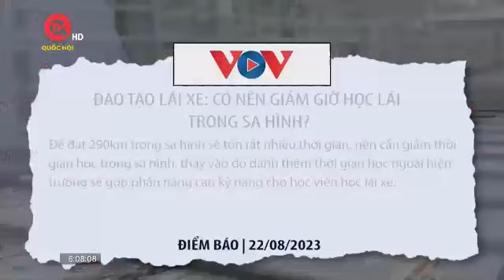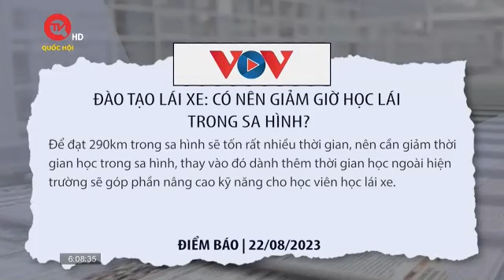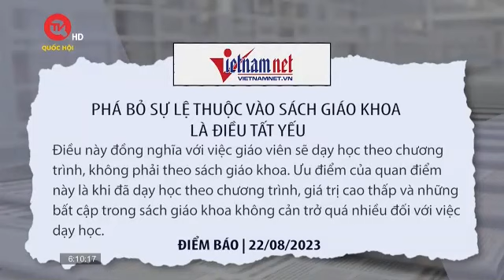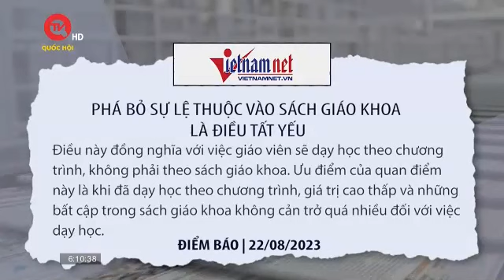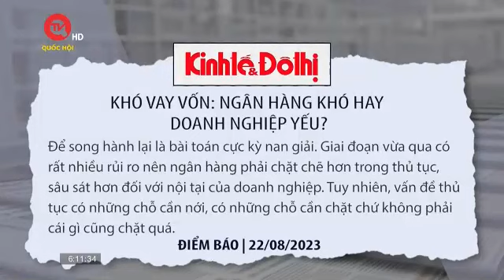Phá bỏ sự lệ thuộc vào sách giáo khoa là điều tất yếu! | Truyền hình Quốc hội Việt Nam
Truyền hình Quốc hội Việt Nam | Phá bỏ sự lệ thuộc vào sách giáo khoa là điều tất yếu; Đào tạo lái xe: có nên giảm giờ học lái trong sa hình?; Nghỉ việc rút BHXH một lần để “chạy luật”; Khó vay vốn: ngân hàng khó hay doanh nghiệp yếu?;... là một số tin tức đáng chú ý trên mặt báo sáng 22/8.